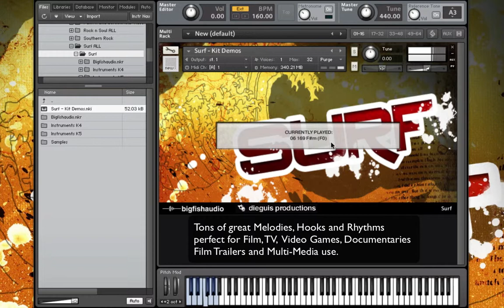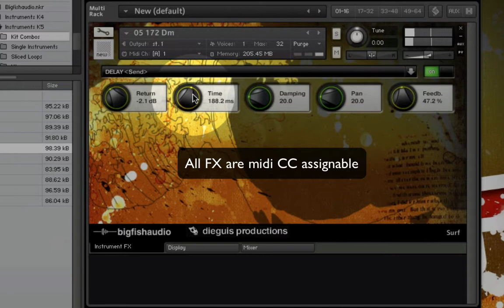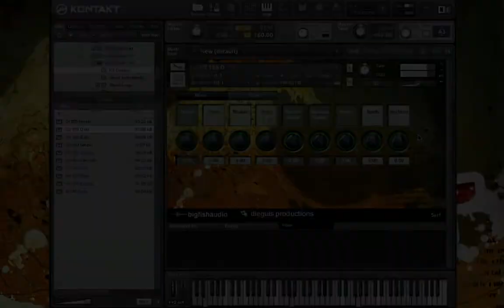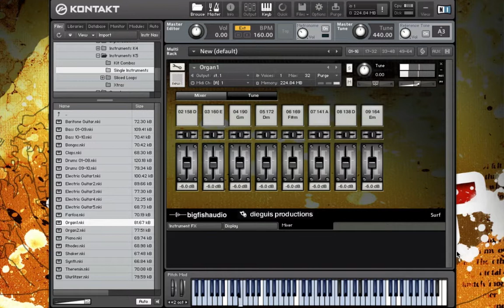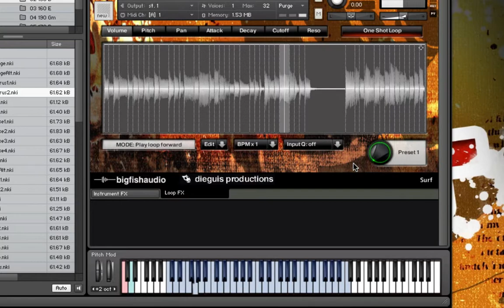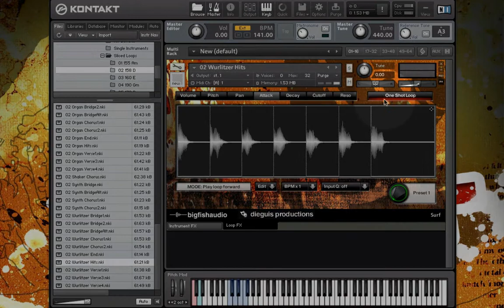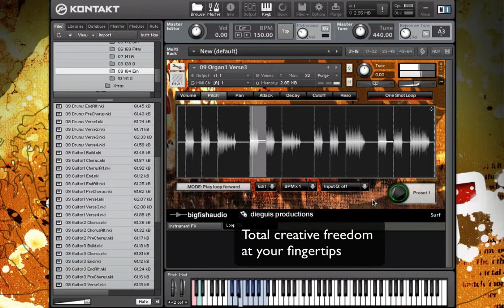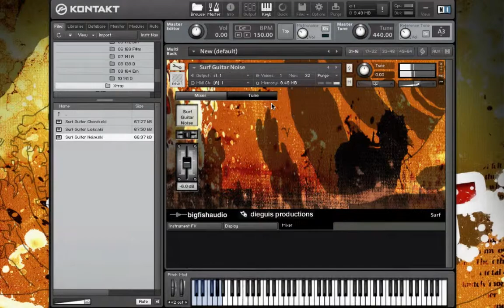Surf Kontakt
Classic and Modern sounds of Surf

If you love waking up to the thunderous crashing waves upon the beach
and the feeling of the shifting sands under your feet, than let this
collection of sun, grit, and serious waves drench your tracks with the
sounds of surf.

This massive 6.8 GB library is as wild and unpredictable as the ocean itself and
ranges from the upbeat and classic fun-in-the-sun days of the Beach Boys and Dick Dale
to the roar of the 10 foot wave knock you in your face sounds of Los Straitjackets and The Ventures.

Doused with the raw sounds of electric, baritone and tremelo guitars, the
vibrant vibes and rhodes, the electrical theramin, the distant rumble of the drums, and the
sunny cadence of the piano and organ, this collection will satisfy even the
most hardcore surfer. So go ahead, explore the sounds of surf and sink your toes into it!